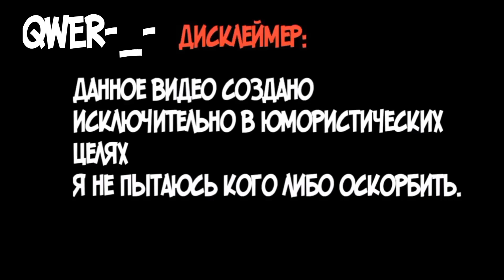RYTP Боб против нечисти